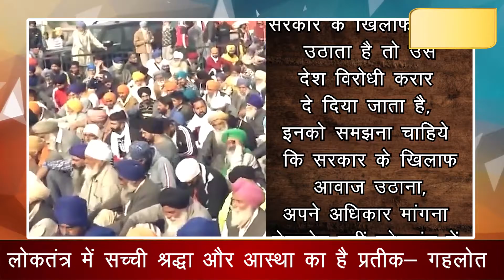सरकार के खिलाफ आवाज उठाना देशद्रोह नहीं, लोकतंत्र में सच्ची श्रद्धा और आस्था का है प्रतीक- गहलोत